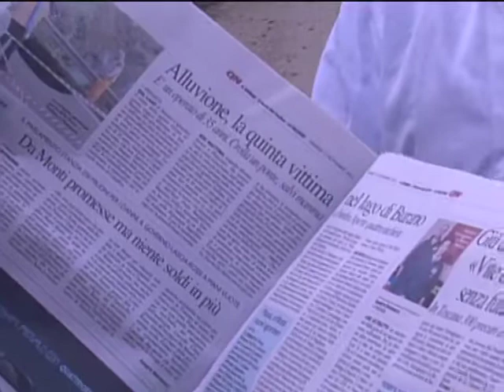Alluvione Toscana, 350 milioni di danni all'agricoltura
hhtp:// visita la nostra web tv.
Ammonta a 350 milioni di euro il conto dei danni all'agricoltura toscana provocati dal maltempo. E' quanto emerge da una analisi della Coldiretti nelle campagne della Toscana dove il conto dei danni e' in continuo aggiornamento. Secondo Coldiretti ci sono 70 milioni di danni alle sole colture mentre 280 milioni sono quelli strutturali. La situazione piu' grave si registra in Provincia di Grosseto dove sono quasi 1500 le aziende agroalimentari colpite delle quali 150 totalmente compromesse con danni stimati in via prudenziale pari a 100 milioni. La zona interessata dal fenomeno e' molto vasta e comprende tutta l'area ad est dell'Ombrone, le pendici dell'Amiata, compresa l'area collinare di Paganico e Arcidosso e la piana di Grosseto.
Criticita' legate ad allagamenti e danni alle produzioni sono stati rilevati anche in Provincia di Arezzo (tabacchicoltura e cerealicolo) e in Provincia di Siena, sull'Amiata e in Provincia di Pisa (cereali e orticoltura).

Siamo andati a trovare il nostro Prof. Zichicchiri  a Monterchi (AR) per sapere cosa e' successo lo scorso lunedi' quando il fiume Cerfone e' esondato.